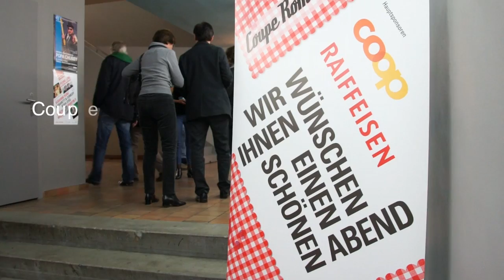Coupe Romanoff Season IV - Rückblick